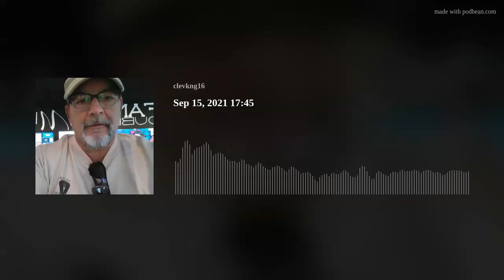Alien Races Podcast Sep 15, 2021 17:45